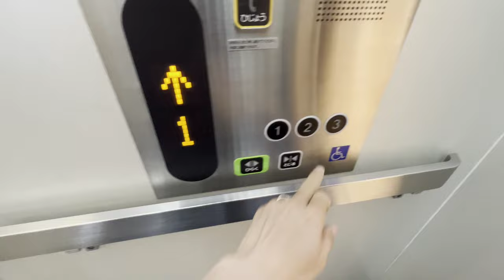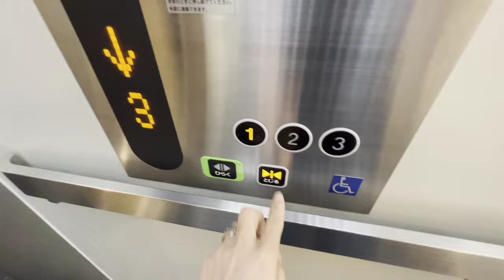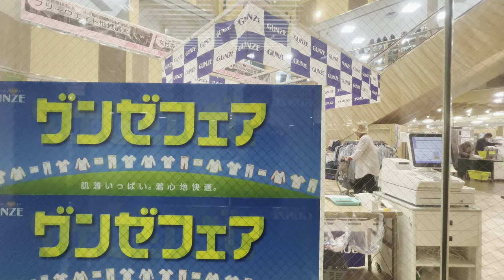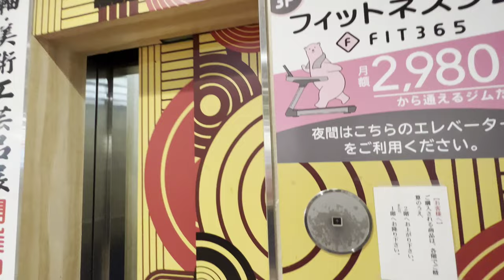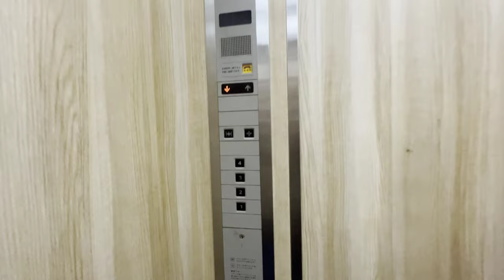[ラピタ出雲本店]東芝製エレベーター 2基まとめ